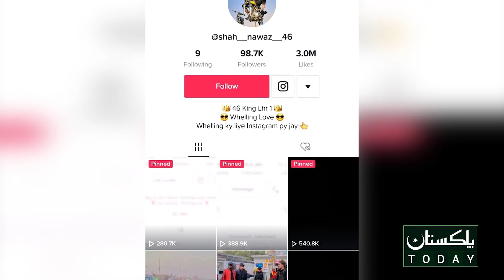Famous tiktoker and wheeler shah nawaz mother interview |shah nawaz case